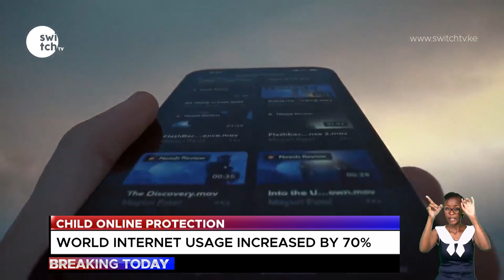Child Online Protection campaign by Communications Authority